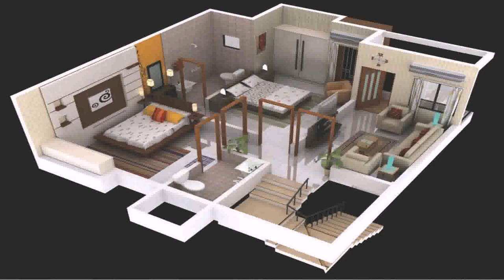Indian Row House Floor Plans - Gif Maker DaddyGif.com (see description)